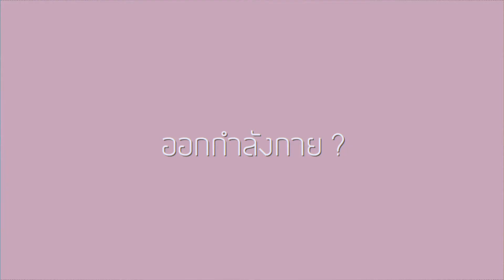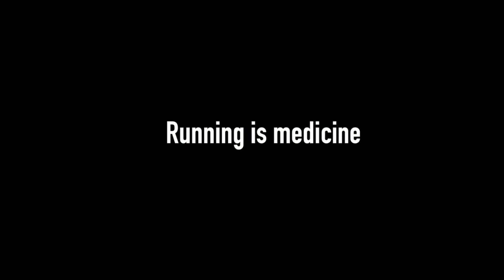BDMS Bangkok Marathon 2018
ขอเชิญชวนมาร่วมงาน BDMS Bangkok Marathon 2018
ในวันที่ 18 พฤศจิกายน 2018